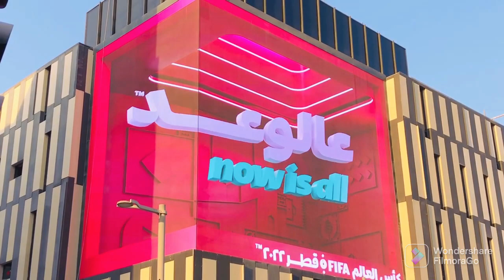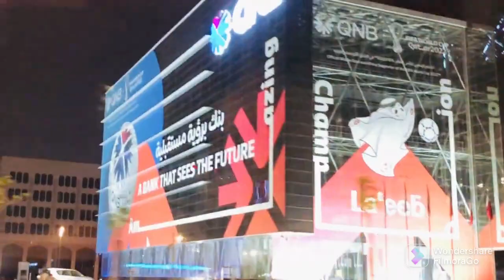Qatar Ready to Host Fifa World Cup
qatar preparation for fifa world cup